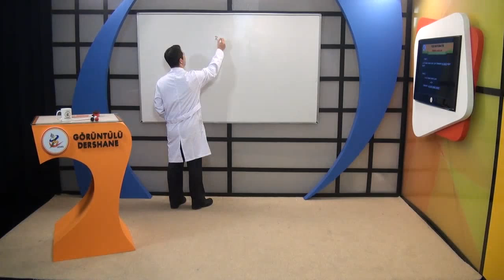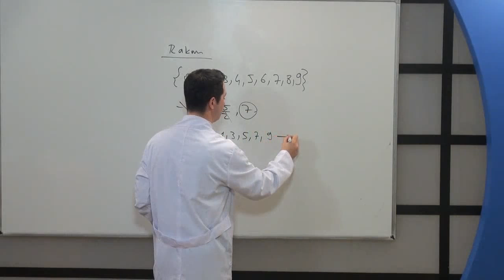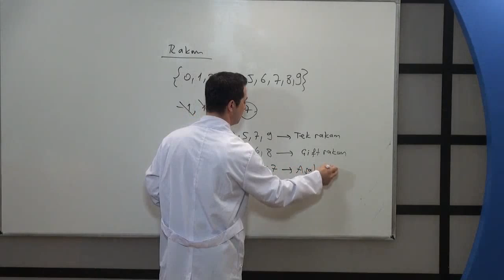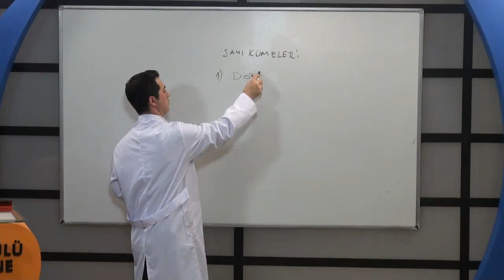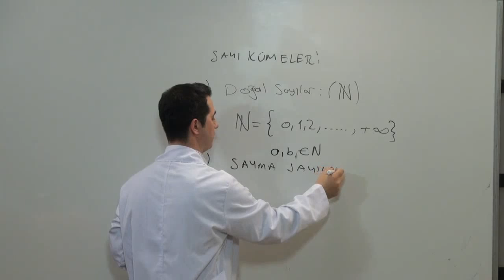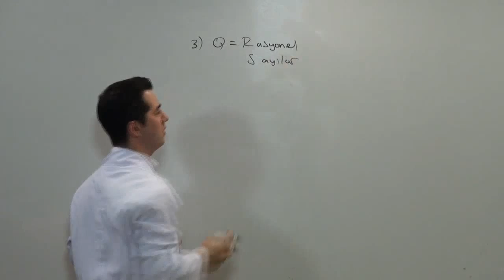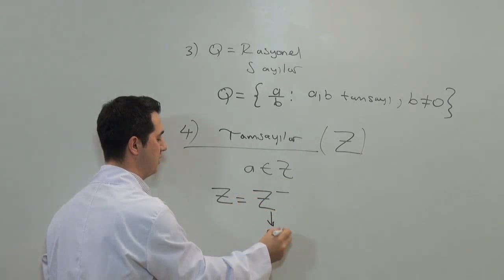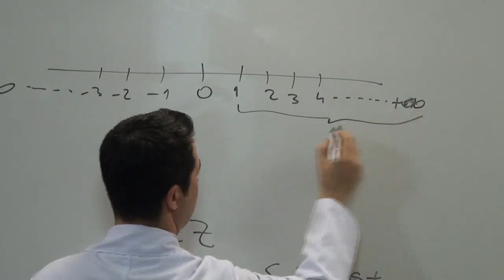Matematik Temel Kavramlar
Temel Yeterlilik Testi Temel Matematik

Sipariş Hattı: 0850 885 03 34

YKS Temel Yeterlilik Testi Temel Matematik Konuları

-Rakam ve Sayı Kümeleri
-Basamak Kavramı ve Örnek Sorular
-Tek Sayılar,Çift Sayılar,Ardışık Sayılar
-Asal Sayılar ,Taban Aritmetiği
-Faktöriyel
-Bölünebilme Kuralları
-OBEB-OKEK
-EBOB Soru Çözümleri ,Rasyonel Sayılar
-Rasyonel  Sayılar Soru Çözümleri ,Üssü İfadeler
-Üssü Sayılar Soruları, Köklü Sayılar
-Köklü Sayılar Soruları,Oran-Orantı,Aritmetik,Geometrik Oratalama
-Geometrik Ortalama,Harmonik Ortalama
-Denklemler,Basit Eşitsizlikler
-Basit Eşitsizlikler Soru Çözümler
-Mutlak Değer
-Özdeşlikler Ve Çarpanlara Ayırma
-Polinomlar
-Mantık Ve Önermeler
-Kümeler
-Kartezyen Çarpım
-Bağıntı,Fonksiyon
-Fonksiyon Çeşitleri
-Fonksiyon Soru Çözümler
-İşlem
-Modüler Aritmetik
-Denklem Kurma ,Problemler
-Havuz-Hareket-Sayı Problemleri
-Sayı-Kesir-Yaş Problemleri
-Yaş-Yüzde-İşçi-Havuz Problemleri
-Karışım-Hareket-Grafik Problemleri
-2.Dereceden Denklemler,3.Derceden Denklemler
-2.Dereceden Denklemler  Soru Çözümleri
-Parabol,Sayma,Kombinasyon,Permütasyon
-Kombinasyon(Seçme)
-Olasılık
-Matematik Çıkmış Soru Çözümleri